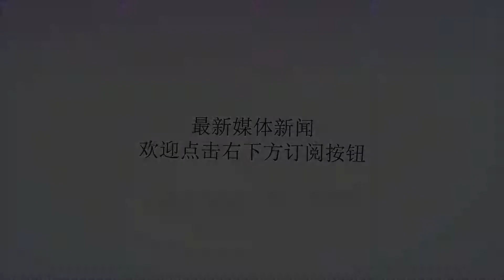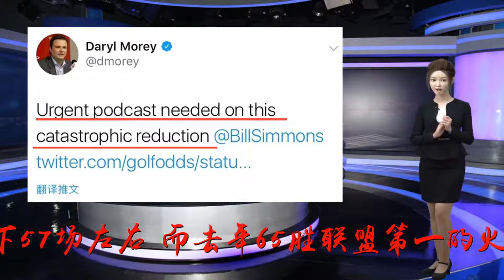火箭战绩暴跌11场？巨头莫雷公开怒怼，发推质疑美媒，痛斥是灾难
谢谢！北京时间8月6日，今天美国博彩公司针对新赛季的各队进行了胜场预测，并且开出了最新的盘口。其中勇士胜场被认为在62场上下，盘口是62.5，绿军联盟第二，被认为可以拿下57场左右，而去年65胜联盟第一的火箭，居然被认为只能赢54场左右，比去年低了11场。这样的消息也让火箭GM莫雷非常不满，正在度假的他今天公开发推，怒怼博彩公司的这份预测，并且还@了ESPN名记比尔-西蒙斯等媒体。莫雷写道：“我们被预测会出现灾难性的战绩下滑？@比尔-西蒙斯，赶紧开个你的播客节目，我想知道是为什么。”确实，火箭虽然失去了阿里扎和巴莫特，但也补强了安东尼和恩尼斯等人，整体实力上并没有出现多大的下降，结果媒体预测火箭的胜场会比去年少10-11场，这也太瞧不起火箭了。难怪莫雷会特意发推，质疑这份榜单了。（No.XV）